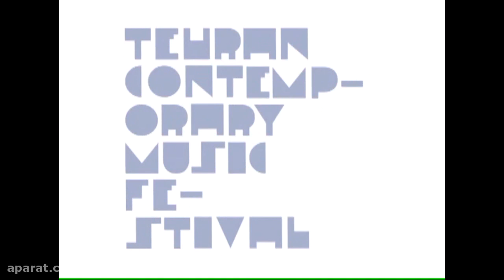Flight of a Captive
Tehran Contemporary Music Festival
April 2016
Roudaki Hall
Composer: Mahdis Golzarkashani
Basson: Bert Helsen (Belgium)
Piano: Geert Callaert (Belgium)